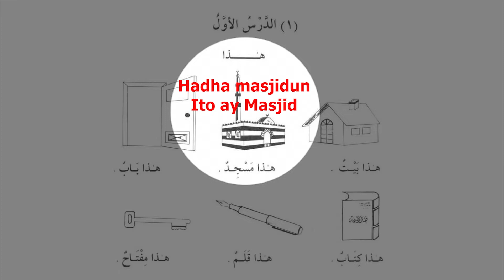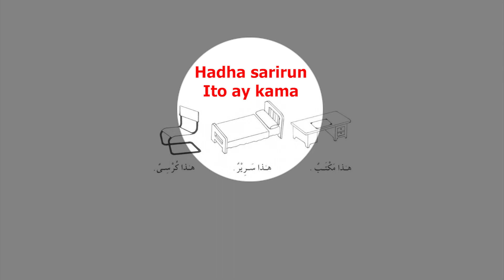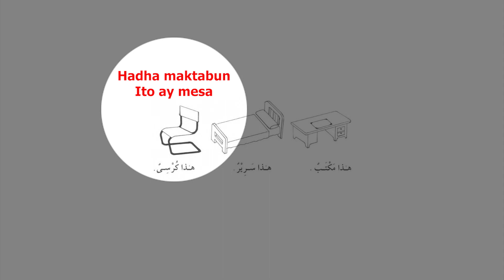Lesson 1 Part 1 Hadha